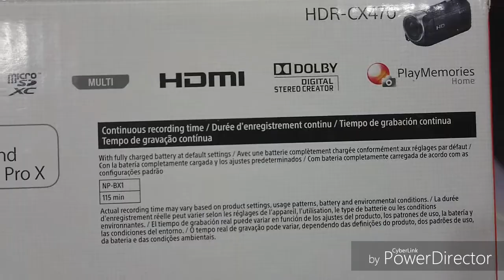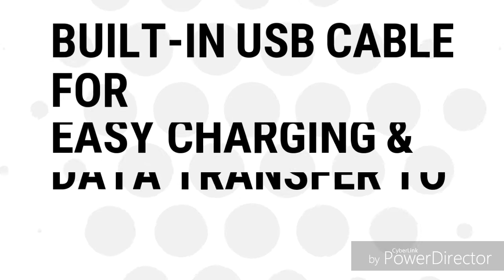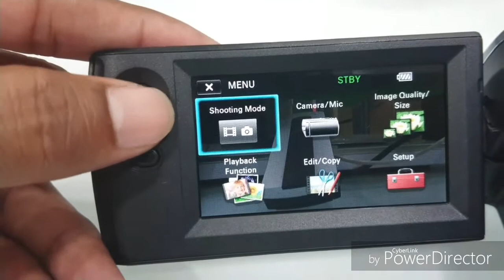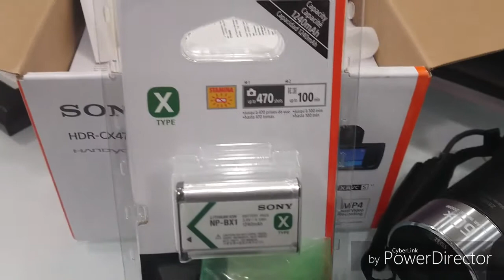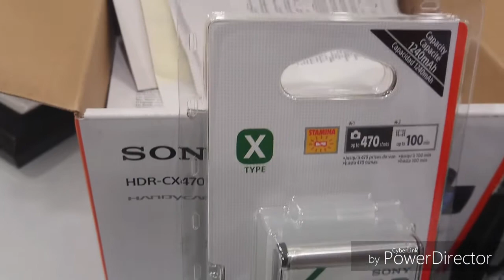Sony HDR-CX470 -UNBOXING & Review